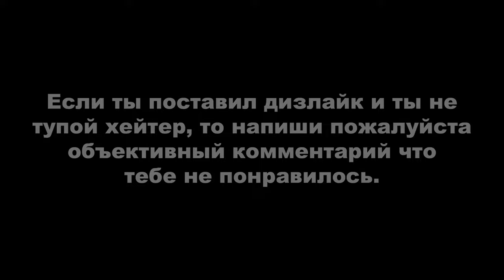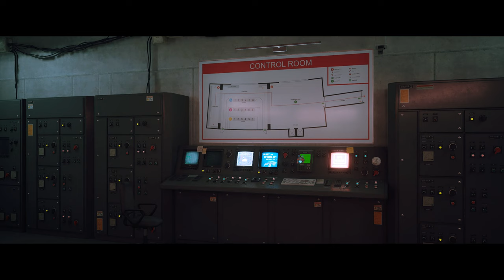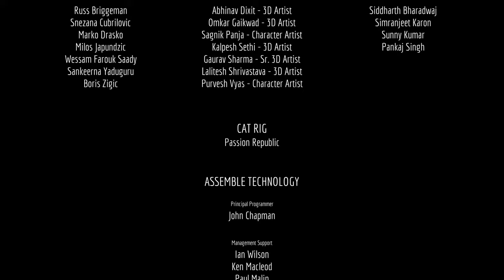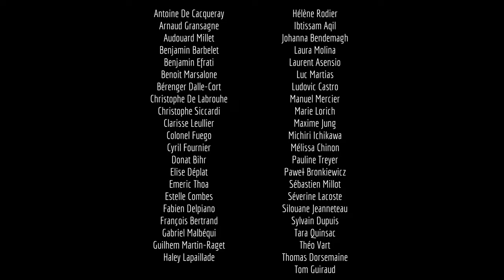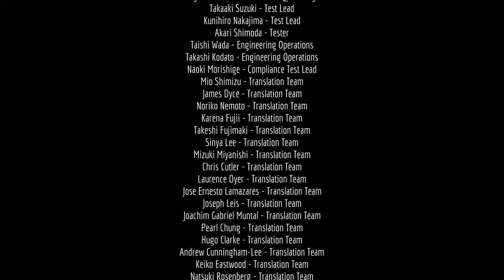STRAY►ПРОХОЖДЕНИЕ. ТЮРЬМА, ЦЕНТР УПРАВЛЕНИЯ (ФИНАЛ)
Потерявшемуся, одинокому, оторванному от семьи бродячему коту предстоит разгадать древнюю тайну и вырваться из давно заброшенного города.

Stray – приключенческая игра от третьего лица, действие которой разворачивается на неоновых улочках и в угрюмых, грязных подворотнях гибнущего кибергорода. Блуждайте по подвалам и крышам, защищайтесь от неожиданных угроз и распутывайте загадки этого неприветливого места, где нет никого, кроме безучастных дроидов и опасных тварей.

Посмотрите на мир глазами бродячего кота и взаимодействуйте с окружением самыми причудливыми способами. При встрече со странными обитателями этого чуждого мира вам предстоит быть незаметным, проворным, неблагоразумным, а порой и надоедливым.

По пути ваш кот подружится с маленьким летающим дроном B-12. С помощью новообретенного друга вы непременно найдете выход из города.

Игру Stray разработала BlueTwelve Studio – небольшая команда с юга Франции, состоящая главным образом из котов и нескольких людей в придачу.

00:00 - Начало
00:06 - Тупик
22:00 - Центр управления